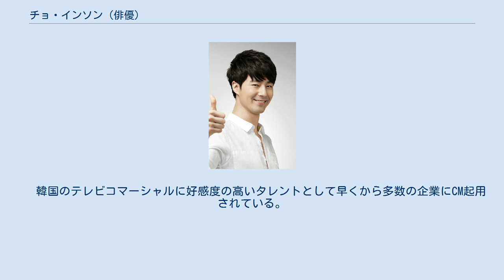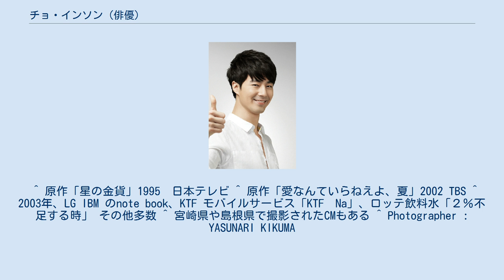チョ・インソン (俳優)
チョ・インソン（조인성、1981年7月28日 - ）は、韓国の俳優。
テコンドー三段。
身長189cm。
体重72kg。
 1998年に広告モデルでデビュー。
2009年4月6日空軍に入隊。
2011年5月4日空軍軍楽隊を除隊。
 　韓国のテレビコマーシャルに好感度の高いタレントとして早くから多数の企業にCM起用されている。
2004年「バリでの出来事」で大ブレークした同年には、男性マスクパック「未来派」、缶コーヒー「Maxwell Coffee House」、FUJIFILM Koreaのデジタルカメラ「FinePix」、衣料品ブランド「TRUGEN」や「CRENCIA」、「Mise en scène」のシャンプーなど多数。
 2006年には食品ベーカリー「Tour les Jours」、アルコール飲料「Cass Beer」、LG家電ドラム式洗濯機「LG TROMM」、2007年高級化粧品アモーレパシフィック「LANEIGE HOMME」、KIA自動車のSUV車「Sportage」、「LEVI'S」 、歯磨き研磨剤「PERIOE」、2008年「マキシム　コーヒー」「ADEN」など。
 ^ 原作「星の金貨」1995　日本テレビ ^ 原作「愛なんていらねえよ、夏」2002 TBS ^ 2003年、LG IBM のnote book、KTF モバイルサービス「KTF　Na」、ロッテ飲料水「２％不足する時」 その他多数 ^ 宮崎県や島根県で撮影されたCMもある ^ Photographer : YASUNARI KIKUMA